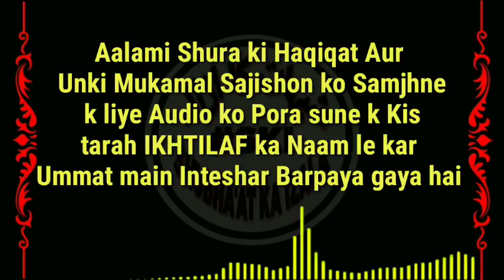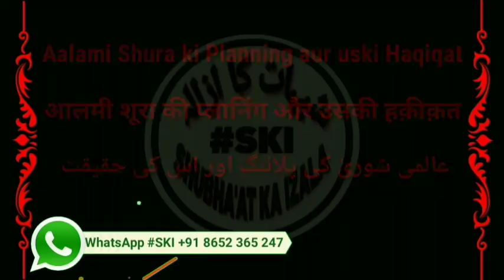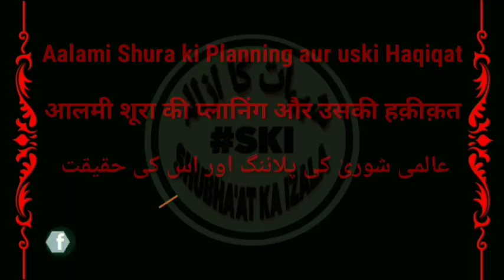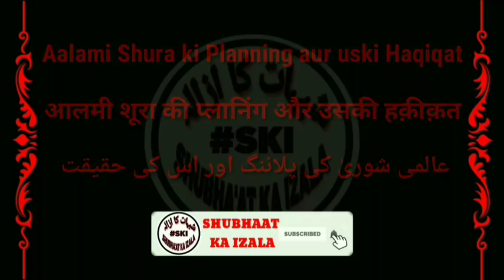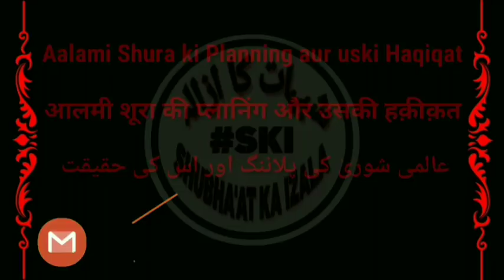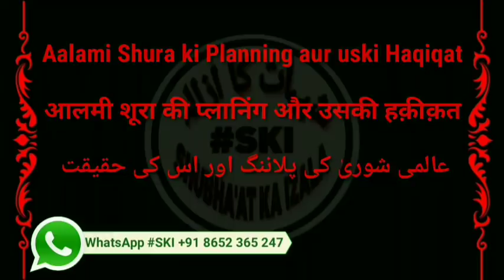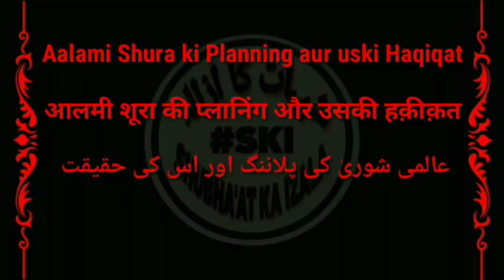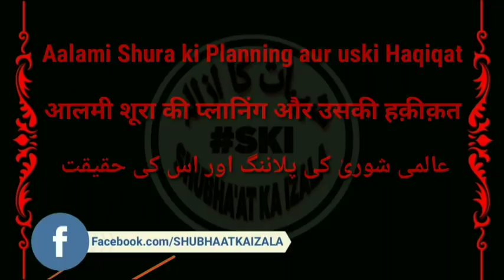SAB SE BADA KHULSA Aalami Shura ki Haqiqat Aur Unki Mukamal Sajishon ko Samjhne k liye Audio ko Pora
Aalami Shura ki Haqiqat Aur Unki Mukamal Sajishon ko Samjhne k liye Audio ko Pora sune k Kis tarah IKHTILAF ka Naam le kar Ummat main Inteshar Barpaya gaya hai

Kis tarah Apni Taziyat par aaye hue Haji Abdul Wahab sb RA ko Aalami Shura k liye Uksaya gaya

Kis tarah Nizamudin Markaz Main Alag alag Tola bana kar Planning v Inteshar kiya gaya

Kia Tarah Raiwind Main Kamre Main Bandh Kar k Shurai Fitne ko Parwaan di Gai

Kis Tarah Apne Mafaad k liye Darul Uloom Deoband ka Istemaal kiya gaya

Kis Tarah RujuName k Naam Par RukuNama lene ki sajish ki Gai

Kis Tarah Bangladesh Main Sadak par Morcha khola gaya

Kis Tarah Wazhaati Bayan k naam par Jhut, Gheebat, Buhtaan lagaye gaye

Kis Tarah Aalam main ikhtilaf ka Naam le kar Inteshar paida kiya gaya

Kis Tarah Markaz Nizamudin main Planning se Ladai Fasad kiya gaya

Aur bhi Buhat kuch Tamaam sathi Pora sune